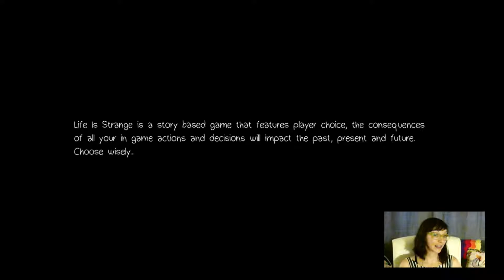Jen Brown Plays Life Is Strange HIGHLIGHTS!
We've been sitting on this highlight reel for... like... 5 months... all the way back when we used the XBOX to stream. Jen loves this game. See the origin of the term Team Tude which is what we call our livestream fans.